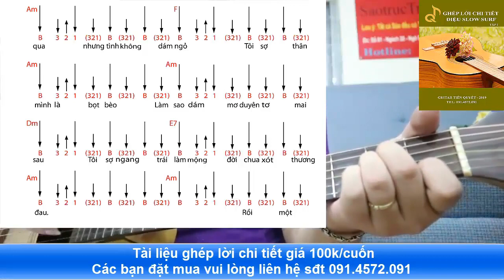CÔ HÀNG XÓM - Hướng Dẫn Guitar Ghép Lời Điệu Bolero